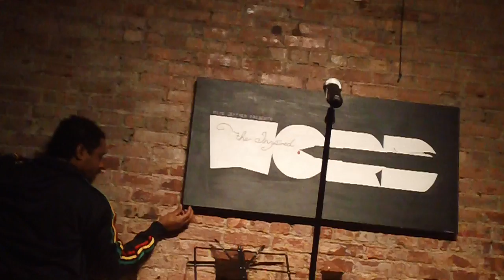Comedian Romeo Ballantine @ Mike Geffner Presents The Inspired Word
Comedian Romeo Ballantine @ Mike Geffner Presents The Inspired Word, NYC Open Mic Joint hosted by Nathan P., Tuesday, Nov. 22,  2011, Manhattan, New York City.

The Inspired Word is New York City's hottest new open mic spoken word poetry/performance series happening every week in downtown Manhattan, produced by longtime journalist and former Village Voice columnist Mike Geffner and hosted by HBO Def Poetry star Gemineye and the NYC spoken word legend Nathan P.

Video taken by Mike Geffner.

Stay Inspired!